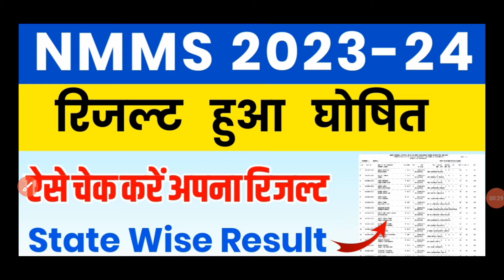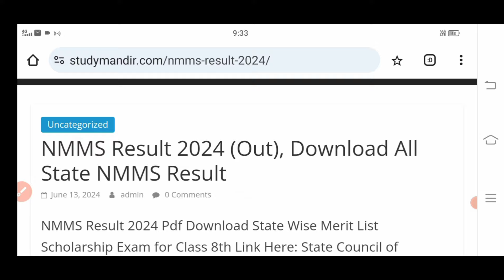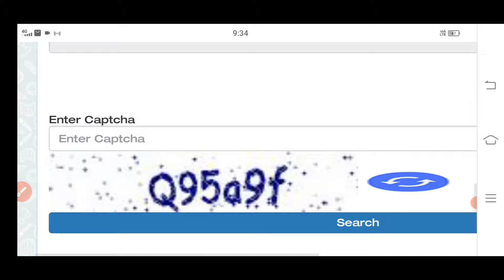NMMS Result 2023-24 | NMMS Cut Off Marks 2023-24 | NMMS Rajsthan Result 2023-24 | NMMS Exam 2023-24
nmms2023-24
nmmsresult2023-24
nmmsreaultdate2023-24
nmmscutoff2023-24
nmmsmeritlist2023-24
nmmsanswerkey2023-24
nmmscutoff2023-24
nmmsselectionprocess2023-24